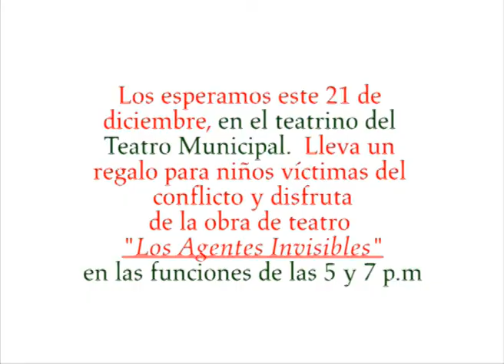Santiago Mejía, coordinador de servicios pre hospitalarios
El coordinador de servicios especiales de la Cruz Roja Valle, Santiago Mejía Victoria invita a toda la comunidad caleña para que asistan a la obra de teatro "Los Agentes Invisibles" que se presentará el 21 de diciembre a las 5 y 7 de la noche en el teatrino del Teatro Municipal, donde la idea es que los asistentes lleven regalos para niños víctimas del conflicto y puedan disfrutar de una gran obra de teatro.